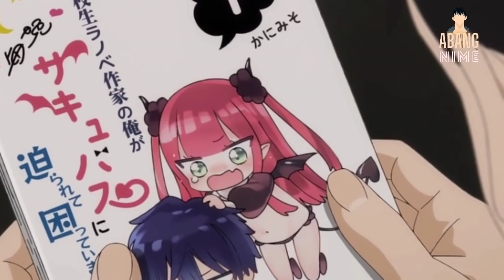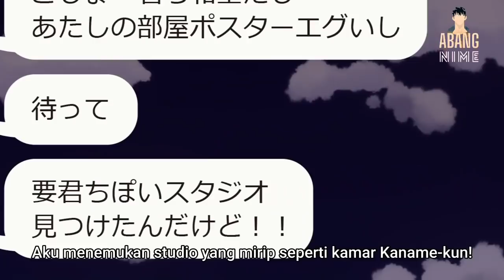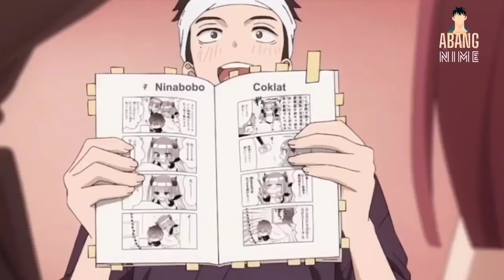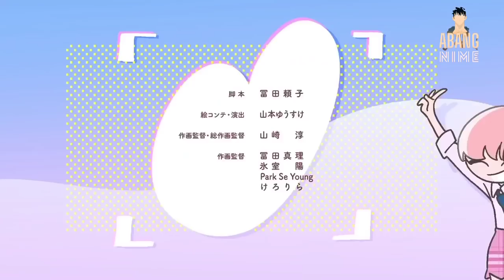ALUR CERITA ANIME SONO BISQUE DOLL WA KOI WO SURU EPS 11